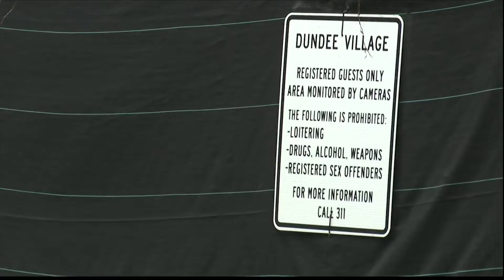Savannah City Council working to tackle homelessness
During last week's city council meeting, council members unanimously voted to create up to 50 new dwellings and a resident service building for those facing homelessness in our area.